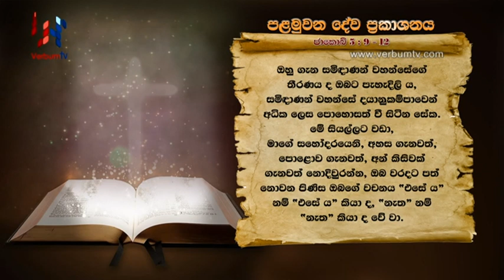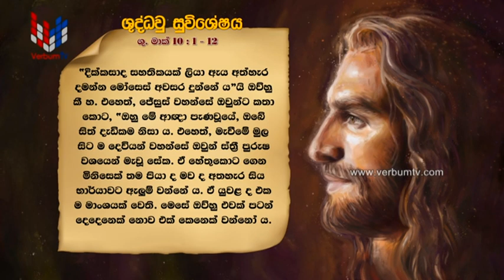SRI WACHANAYANO (ශ්‍රී වචනයාණෝ) SINHALA - EP 2397 - 2022 02 25